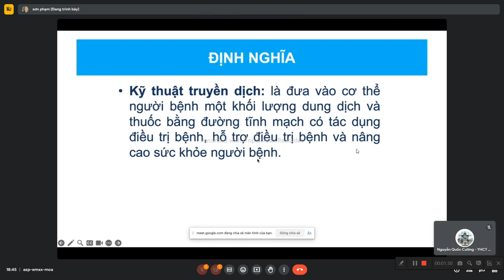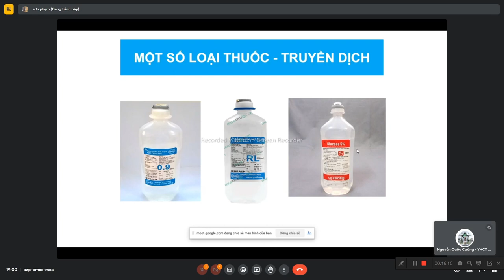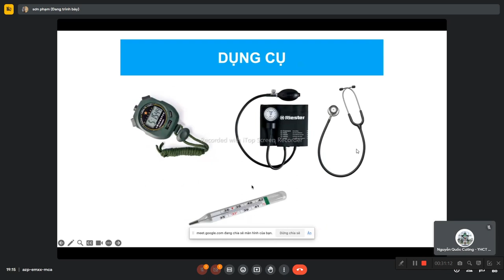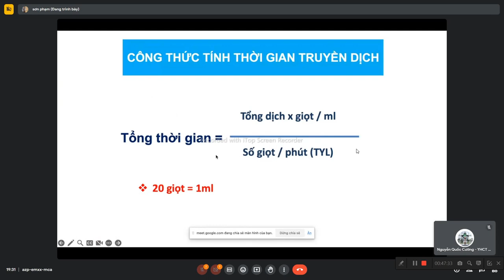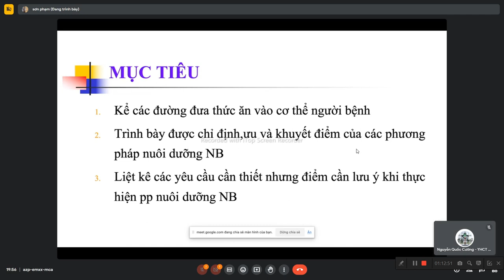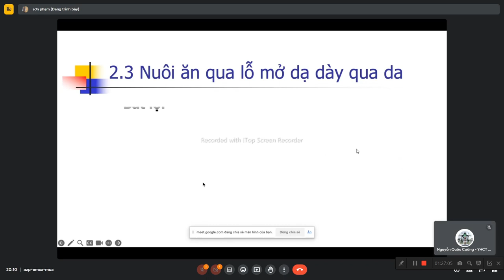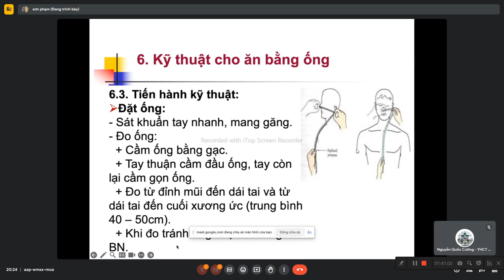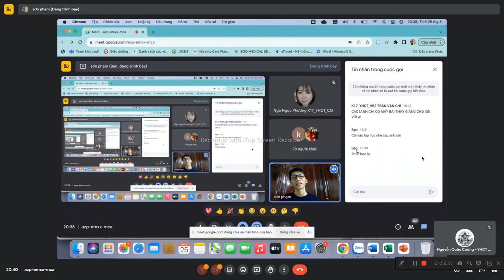Điều Dưỡng: bài 4 Truyền dịch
Mô Tả Nội Dung: Cổ Nhân Dạy: Người Sống Khôn Ngoan, Không Tức, Không Lo Lắng, Không Tranh Biện - Cân Bằng Âm Dương

★ © The videos on the channel ❝TRADITIONAL MEDICINE❞ have been copyrighted with Youtube. Please do not copy or re-upload in any form.